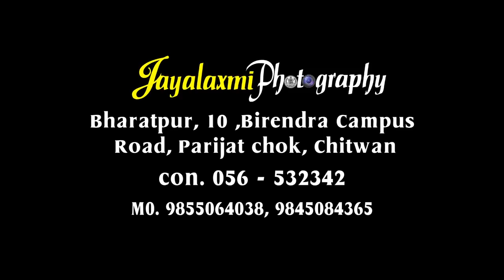Nepali Cinematic Wedding Highlight Of Rita & Bibak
ontact Us at :
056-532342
Wedding Photography, Fashion Photography, Product Photography, Events, Portfolio and many others.